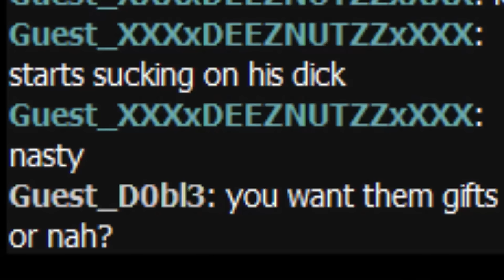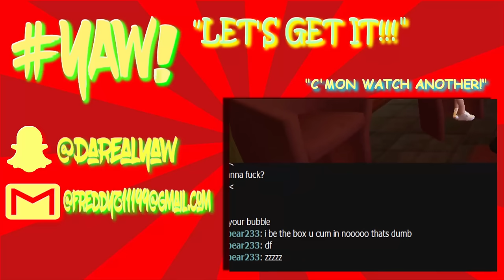SUCK MY D*CK FOR 10K PRANK || IMVU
Today I met up with my best friends girl. Well, he wanted me to test her to see if she was a loyal girlfriend, or just another gold digging whore. So, I don't want to spoil the surprise but you'll find out what she really is in this video! So I told her to give me a blowjob for 10k...and well. "IT'S YOUR GUY YAW AND I'M OUT!"

Personal Instagram - inc0rrectt

Want to keep up with all the latest comedy videos from my channel?

SEND ME STUFF! AND PUT YOUR NAME ON IT FOR THE CHANCE TO BE IN MY NEXT VIDEO!

Accra - Ghana